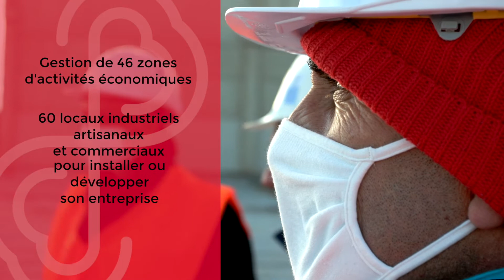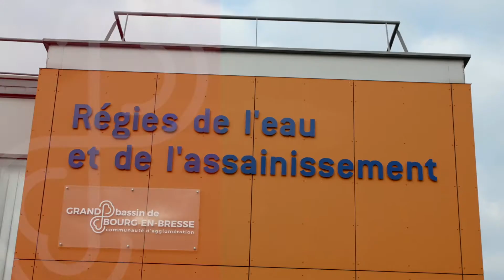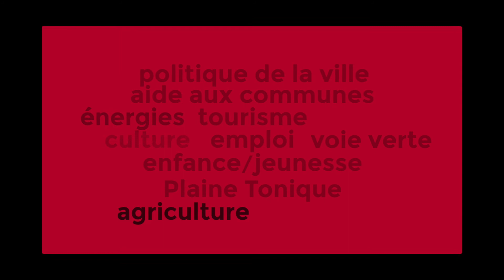Bonne année 2021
La Communauté d’Agglomération du bassin de Bourg-en-Bresse et son Président, Jean-François Debat, vous présentent leurs meilleurs vœux pour 202.